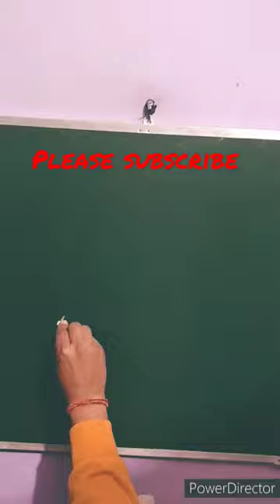easy draw a chick 🐥art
About me:
If you're new, hi, my name's amrish
art of trading
art attack
art drawing
art simple
Art by amrish
shorts
art
drawing
education
art craft
beginners design
paint
drawing
easy art
Painting for beginners
acrylic painting
acrylic painting for beginners
beginners painting
beginner art
painting tutorial canvas painting ideas
acrylic painting
how to paint
painting ideas
one stroke art
one stroke painting
vlogs,blog diy diys
crafter shay
art vlogs
indian youtuber
drawing tutorial malayalam,
drawing tutorial girl,
drawing tutorial tamil,
 painting ideas for home,
painting ideas watercolor,
painting ideas on canvas,
painting ideas poster color,
painting ideas 5 minute crafts,
painting ideas on paper
flower art and craft,
flower art drawing,
 flower art paper,
flower art painting,
flower art design,
flower art and craft with paper,
 flower art video,
flower art easy,
flower art flower art,
flower art drawing easy
beautiful rgcraft ineedyoursupport bts bt21 lollipopcandy pacifiers timepass drawing people's heart..